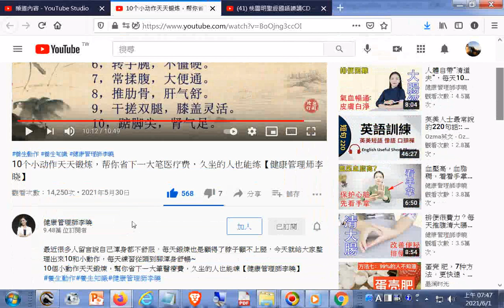10个小动作天天锻炼帮你省下一大笔医疗费久坐的人也能练+【教授说】...文献搜索文献引用Zotero 软件应用Harvard Referencing Style 哈佛引用#Google Scholar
10个小动作天天锻炼，帮你省下一大笔医疗费，久坐的人也能练【健康管理师李晓】
【教授说】 [留学英国 教授支招] 文献搜索 文献引用 Zotero 文献管理软件应用 Harvard Referencing Style 哈佛引用 谷歌学者 Google Scholar